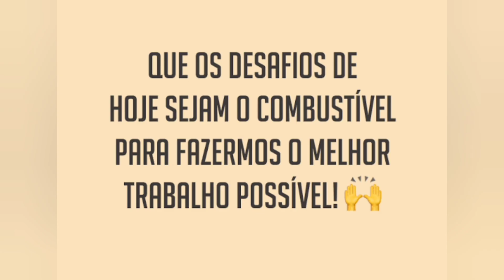DETERMINAÇÃO E GARRA💪👏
👉 Siga o canal oficial Elizeusilvatv  Rumo aos 500k🤗